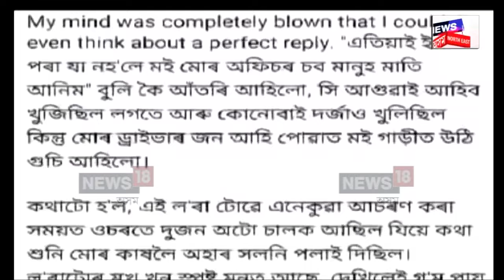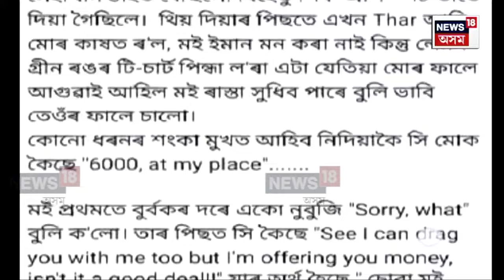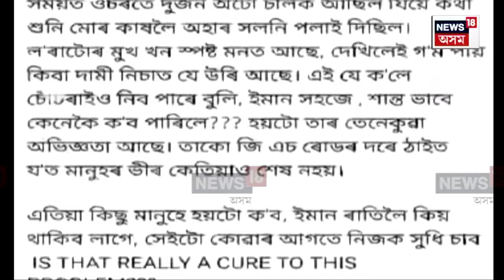Assam News| মানৱতা বৰ্জন, দানৱৰ গৰ্জন। দেশৰ সমান্তৰালভাৱে ৰাজ্যৰ কোনো প্ৰান্ততেই সুৰক্ষিত নহয় নাৰী